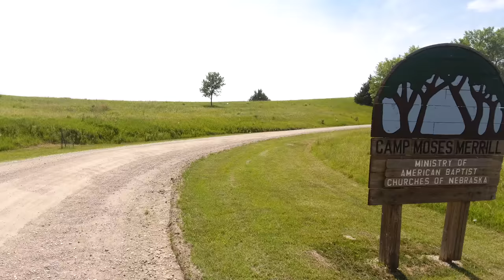Moses Merrill Camp & Conference Center Fly Over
Welcome to Moses Merrill! We are nestled in the rolling hills near Linwood Nebraska where every summer campers come to enjoy creation while building faith and friendships. Our mission is to provide a Christ-centered place for discovery, growth, and renewal. However more than just summer camp happens here. Many adult and youth groups enjoy God’s beauty here year around. We hold events for all ages throughout the year.